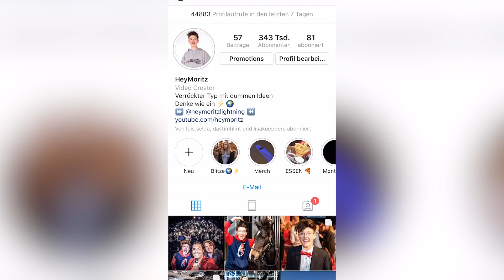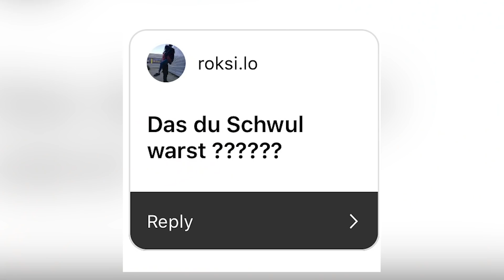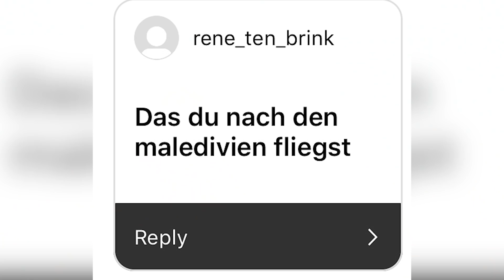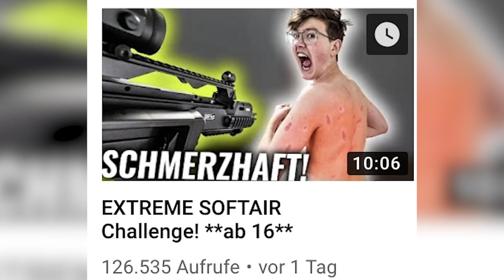Die krassesten GERÜCHTE über MICH!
Teamspeak: HeyTs.de
HeyForum (100% Antwort von mir auf ALLES! :D)

GÜNSTIGE GADGETS:
Drohne